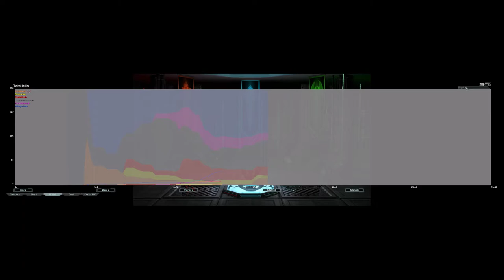300 Steals The Spotlight | Astro Cancer